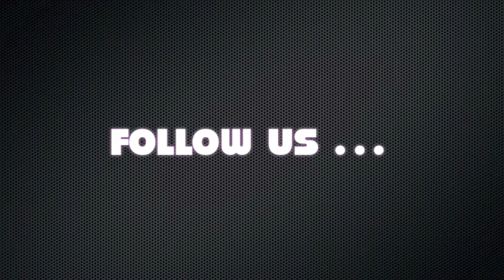Greg Gazin - Business Success - People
My friend Greg Gazin, "The Gadget Guy" shares some MORE of his insightful comments related to Business Success!  In this video, Greg touches on specific aspects related to the dynamics within your organization, your corporate culture and significance of having a strong customer service focus.

Known to many as "The Gadget Guy", for over two decades, Greg Gazin has been a self-professed serial entrepreneur. He is a Tech Columnist, small business and technology speaker, an avid blogger  and podcaster Greg also helps small businesses find ways to promote and market their businesses in an informative yet entertaining way and  helps consumers demystify technology and shows how it can be useful, practical and even fun.

Gadget Greg  penned over 2,500 articles and produced content for Canoe.ca, Sun Media, Troy Media and G4TV Canada and has appeared as a Tech Expert on CITY TV's Breakfast Television and CTV NewsChannel

Greg is a Distinguished Toastmaster and Past District 42 Governor (Alberta & Saskatchewan). He's been a member of New Entrepreneurs Toastmaster for over 11 years ( tomorrow) .

Greg credits Toastmasters and its mentors for getting him out from behind his shadow and the keyboard to in front of audiences and into situations he would never had dreamed of.